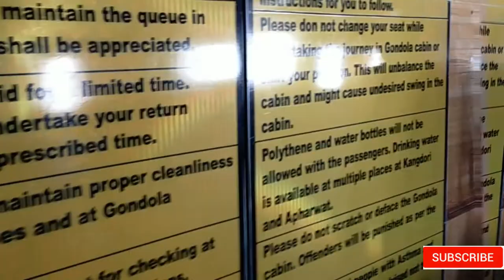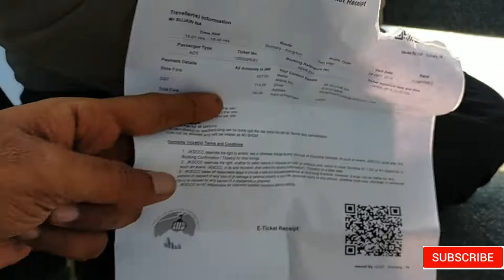Kashmir Days | 6 | Gondola Ride | Gulmarg Beauty | Vlog | Creation 11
Here I am presenting a small video series of my Kashmir trip, showing Gondola cable cart ride, and beauty of Gulmarg.

Da Son Rise